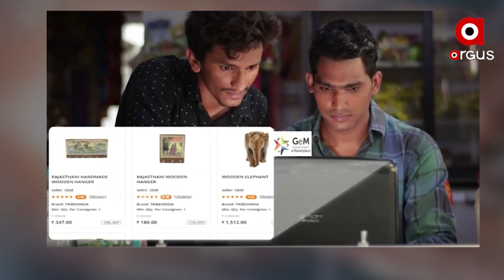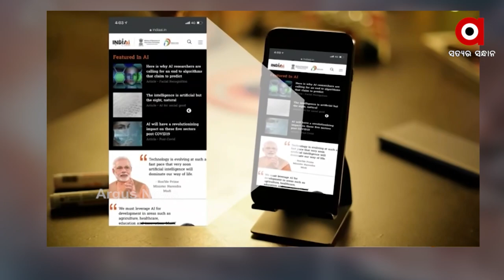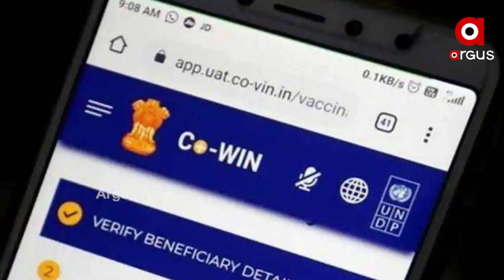ସିଡନୀ ଡାଇଲଗରେ ପ୍ରଧାନମନ୍ତ୍ରୀ ନରେନ୍ଦ୍ର ମୋଦିଙ୍କ ଭର୍ଚ୍ଚୁଆଲ ଅଂଶଗ୍ରହଣ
ସବୁକିଛିର_ସଜ୍ଞା_ବଦଳେଇ_ଦେଇଛି_ଡିଜିଟାଲ_ଟେକନୋଲୋଜି
ଭାରତ_ପାଲିଟିଛି_ଡିଜିଟାଲ_ଟେକନୋଲୋଜିର_ଲିଡ଼ର୍
ଡିଜିଟାଲ ଯୁଗ ବଦଳେଇ ଦେଇଛି ଆମ ଚାରିପାଖର ଦୁନିଆ । ସମାଜ, ରାଜନୀତି, ଅର୍ଥନୀତି ସବୁକିଛିର ସଜ୍ଞା ମଧ୍ୟ ଏହା ଯୋଗୁ ବଦଳି ଯାଇଛି ବୋଲି ଅଷ୍ଟ୍ରେଲିଆନ୍ ଷ୍ଟ୍ରାଟେଜିକ୍ ପଲିସି ଇନଷ୍ଟିଚ୍ୟୁଟ୍ ତରଫରୁ ଆୟୋଜିତ ସିଡ଼୍ନୀ ଡାଇଲଗ୍ରେ ନିଜର ମତ ରଖିଛନ୍ତି ଭାରତର ପ୍ରଧାନମନନ୍ତ୍ରୀ ନରେନ୍ଦ୍ର ମୋଦି